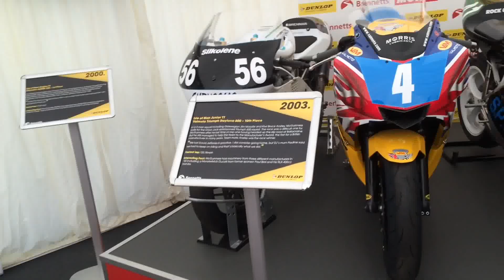Isle Of Man TT Vlog - Day 5